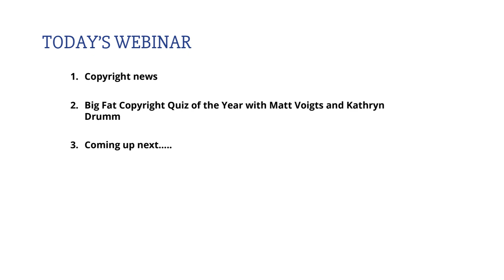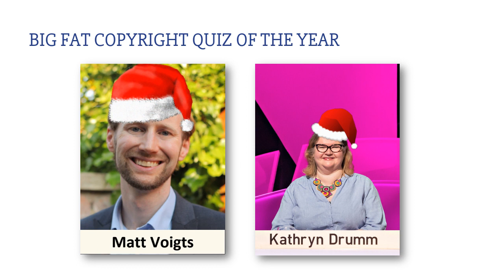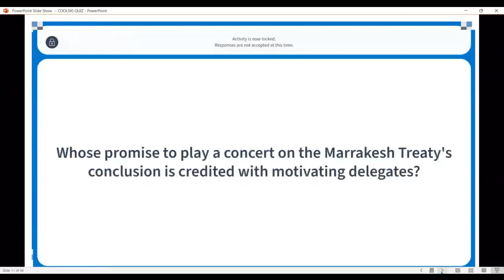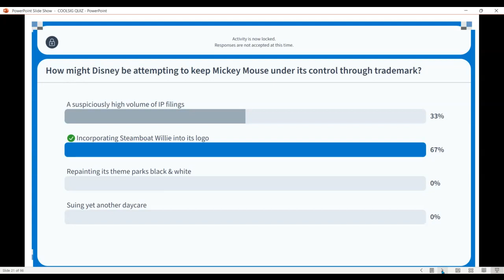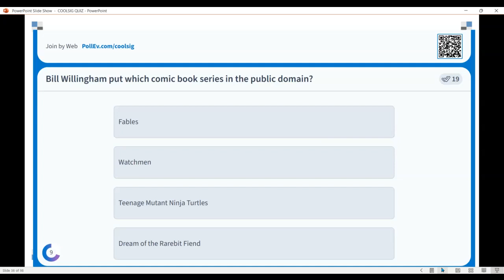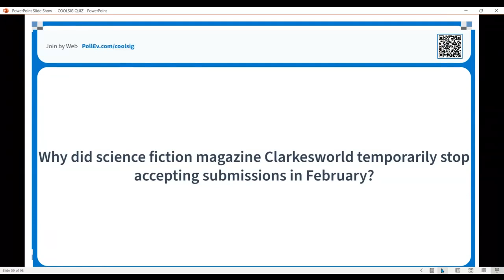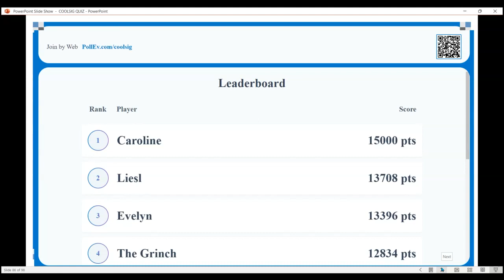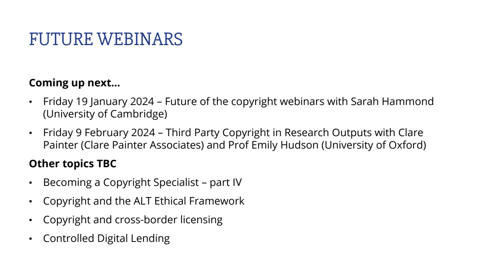CoOLSIG Webinar 66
Join us on 8th December for our Big Fat Copyright Quiz of the Year with Matt Voigts from IFLA.

When
8 Dec 2023 from 11:00 AM to 12:00 PM